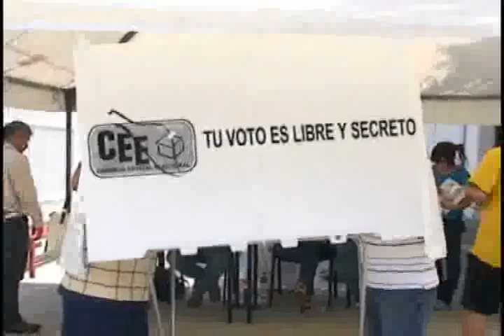NOTICIAS SONORA. DENUNCIAN COMPRA DE VOTOS E INTIMIDACIONES EN LA COMISARIA DE COCORIT POR MIEMBROS DEL PAN DURANTE EL PROCESO DE ELECCIONES DEL PASADO 5 DE JULIO